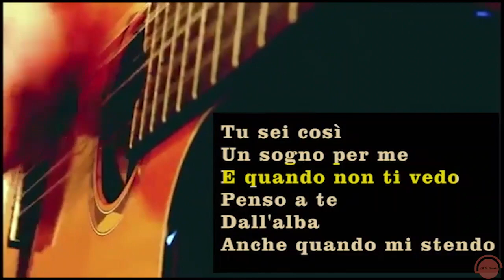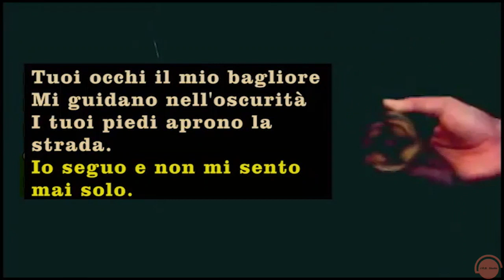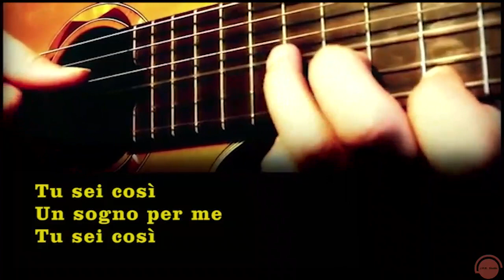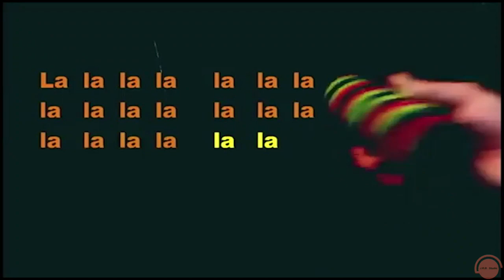VECCHIA INFANZIA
Nessa edição da MUSICA DO DIA, fiz uma versão para o italiano do sucesso VELHA INFÂNCIA dos Tribalistas e interpreto na forma de karaoke. Não sou cantor e peço desculpas pelas semitonadas. O acompanhamento ao violão é de um site de karaoke do músico Alexandre Bloisi: